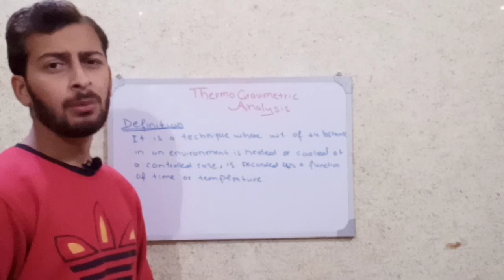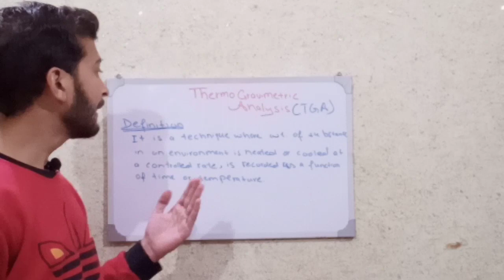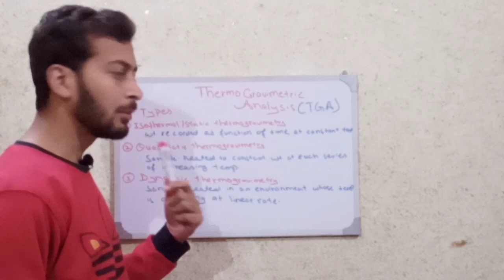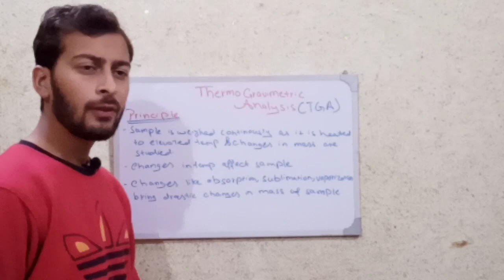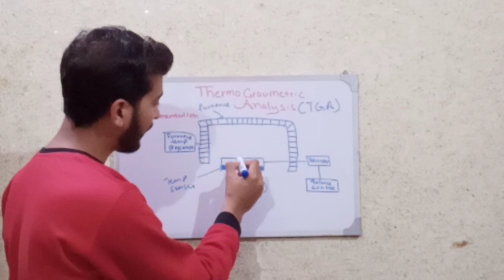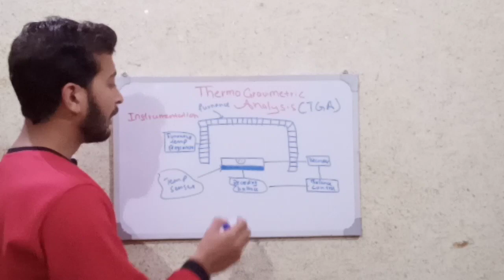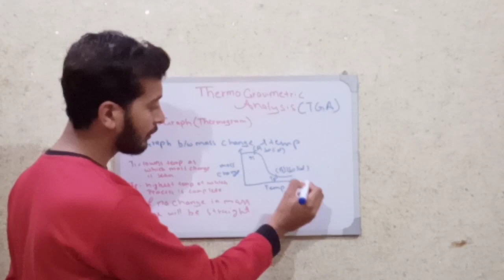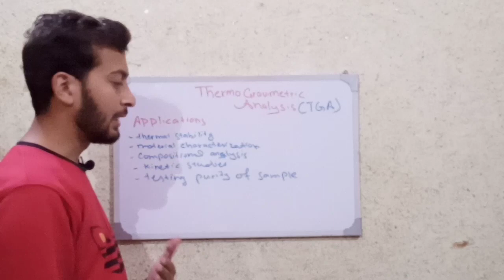Thermogravimetric Analysis | Principle and Instrumentation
This video is on Thermogravimetric Analysis. I have explained definition, principle, instrumentation and applications of thermogravimetric analysis in thi video. Please watch complete video and your concepts on thermogravimetric analysis will be  will be cleared.

Links of the other Videos of Pharmacy Notes